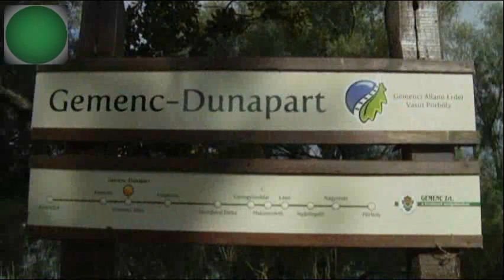Gemenci négy nagy tölgy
híres fák sorozat